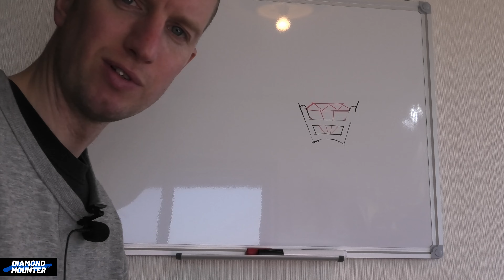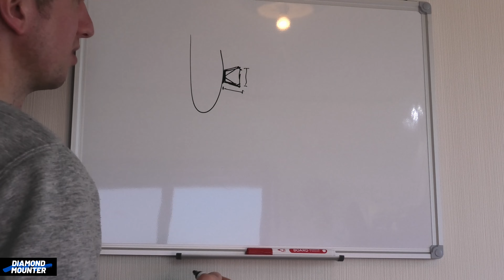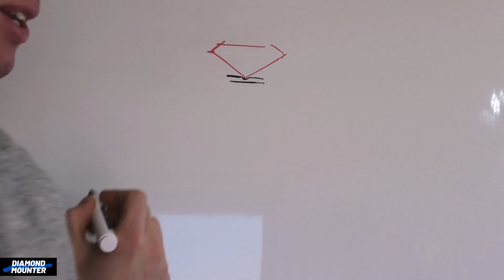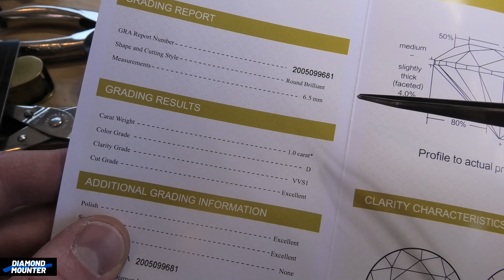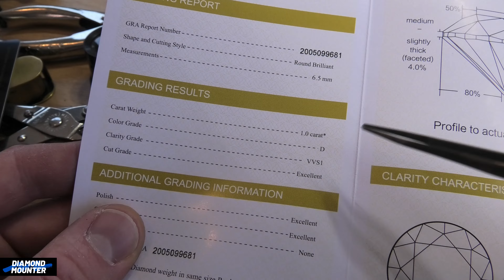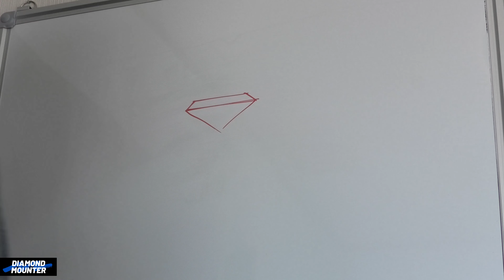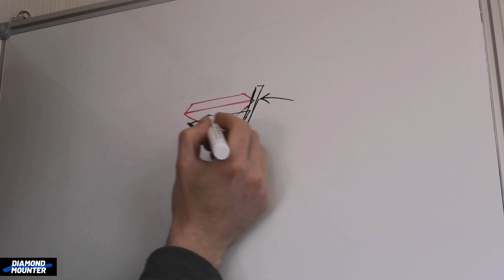How to Make a Moissanite 4 Claw Earring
Check out the new Diamond Mounter merch!
This earring design is known as a diamond stud.
A simple 4 claw setting for a round stone basically.
In this full instructional guide I go through the entire process from start to finish in great detail. Every single step is shown clearly with spoken instructions.
I show how to make the correct size bezel for the stone you will use then explain how to accurately position and solder on the claws.
It is important that the post is very strong especially when an expensive gemstone is to be set. I explain the best way to do it!

Full instructional guides are divided in to 2. The first part is always uploaded to youtube for everyone to view.  This allows people to see for themselves the depth of knowledge I share in the videos and see how clearly I show everything being done.

Check out the new Diamond Mounter side channel!
Its called 'Diamond Mounter Clips'
Its compiled of short clips taken from previous videos to
highlight useful techniques and information I was teaching.
No intros, no outros just straight to the essence of what
was useful in the video!

With patrons support I will be able to offer far more information than I am currently able to.
With nearly 25 years of knowledge gained in the jewellery trade working with some of the best diamond mounters in the UK I can train practitioners of jewellery making, up to and far beyond the skill level found in High Street jewellers workshops.

Become a classic patron you will not only be able to view part 2 of full instructional guides but also be thanked personally on the next youtube upload! You will also have access to all future uploads 2 weeks before they go live on youtube.
Official patrons have all the benefits of a classic patron but also gain access to regular exclusive content. Behind the scenes, personal jewellery projects Im working on, I share ideas for future videos, photos and stories from throughout my career as a professional jeweller.

Classic patronage is just £5 a month and to become Official costs only £10 a month making Diamond Mounter patronage by far the best value way to gain access to online jewellery making courses.
As the number of full instructional guides continues to grow the value will be even more considerable.

There is now an entry level tier which costs just £1 a month.

I have been lucky enough to have been taught by some of the UKs most accomplished diamond mounters and my ambition is to share what I have learned through out my career to as many people as possible.
My vehicle to do this is the Diamond Mounter YouTube channel.

C.Bilton